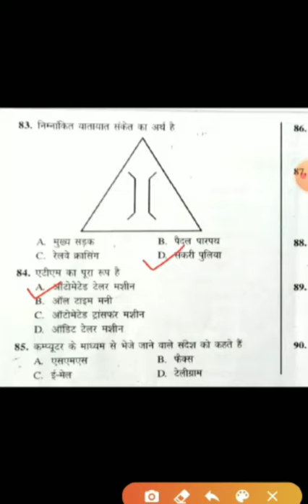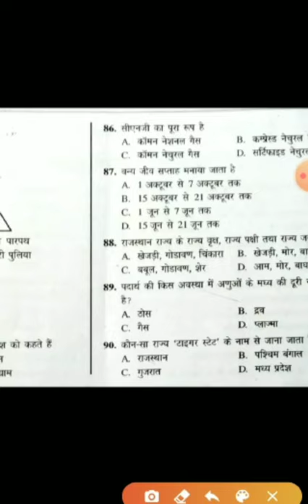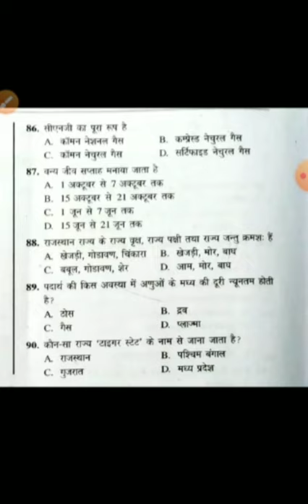Environmental studies for CTET, DSSB By Mitali Mam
We have tried to explain  most important topics for  ctet.